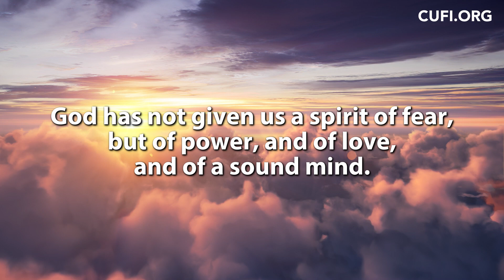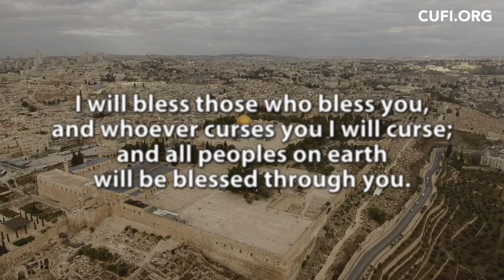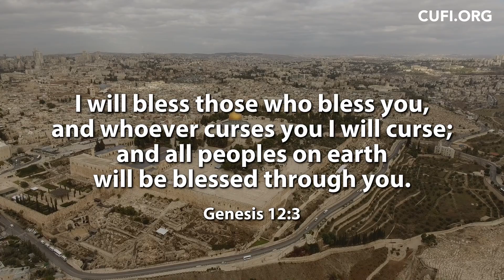Two Ways Christians Can Bless Israel as it Battles Coronavirus